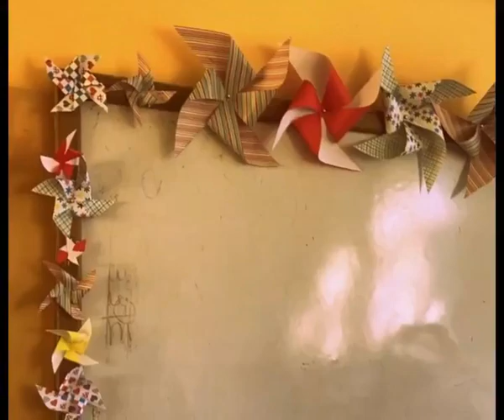Fiestas Patrias Escuela Marta Colvin Andrade Coihueco 2021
Fiestras patrias 2021
Escuela Marta Colvin Coihueco
Trabajo realizado por la comunidad educativa de la escuela